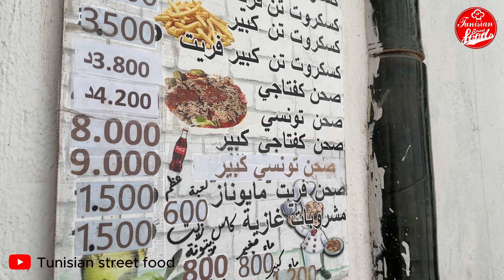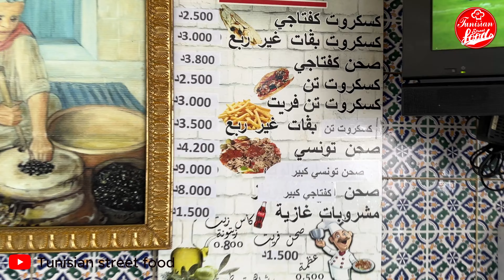ارخص صحن كفتاحي ممكن تلقاه في العاصمة تونس عند كفتاجي المدرسة السليمانية نودكم ولا نشهيكم